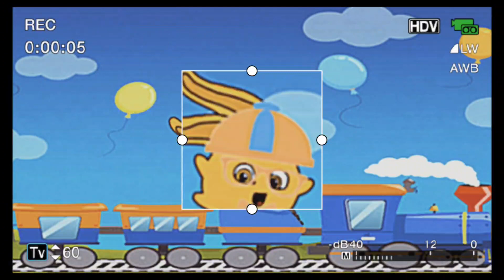Sunny Bunnies Intro Effects 2023 Blippi Costume Funny Cartoons Using FlipaClip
Sample video edit using mobile app
✔️CapCut
✔️Kinemaster
✔️PowerDirector
✔️Filmora Go
✔️FlipaClip